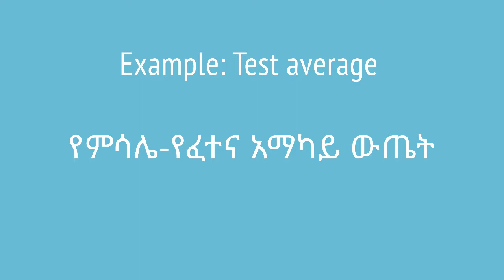Example Test average | ምሳሌ፡ የፈተና አማካይ ውጤት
We do another question that helps us find what a student's test score needs to be in order to get a specific average grade.This video is based on Unit 2 of Grade 7 of the Ethiopian curriculum. The academic videos published under Saquama (Education for Ethiopia) are in line with the Ethiopian curriculum.

በዚህ ቪዲዮ  የአንድ ተማሪ የአማካይ ውጤትን መሰረት ያደረገና የፈተና ውጤቱን እንድናሰላ የሚጠይቀንን ጥያቄ እንሰራለን። ይህ ቪድዮ የተሰራው በ7ኛ ክፍል ሒሳብ ምዕራፍ 2 ላይ ተመስርቶ ነው። በሳቋማ (ኤጁኬሽን ፎር ኢትዮጵያ) ስር የተለቀቁ የቀለም ትምህርት ቪዲዮዎች ከኢትዮጵያ ስርዓተ ትምህርት ጋር የሚስማሙ ናቸው።